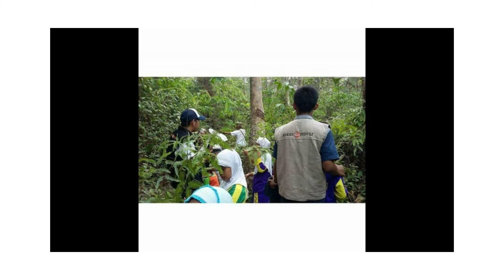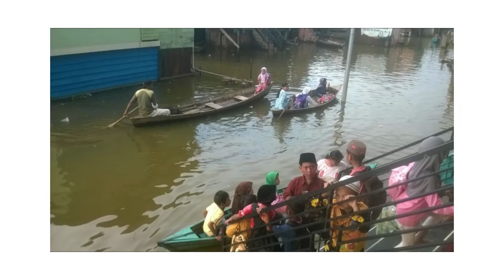Saat Bersama adik-adik pulau pandan 6 atau 7 Tahun yang lalu